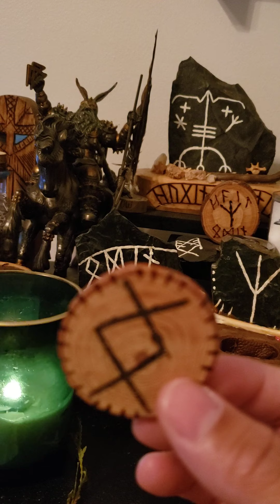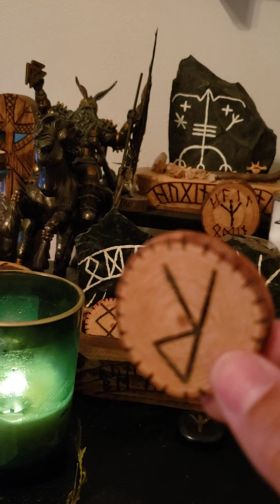Wednesday Runes reading for today June 9th to June 15th,2021